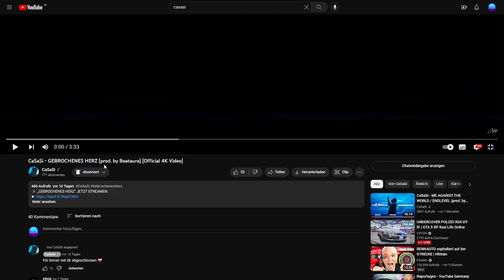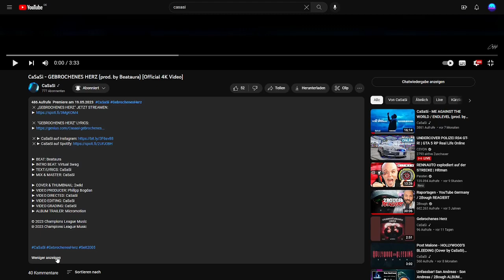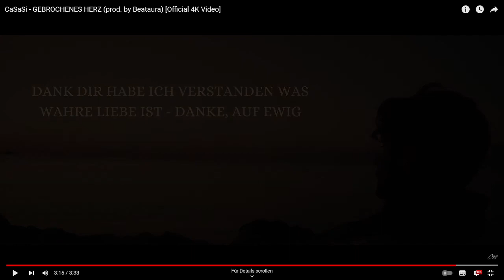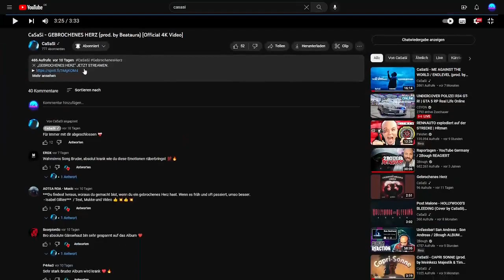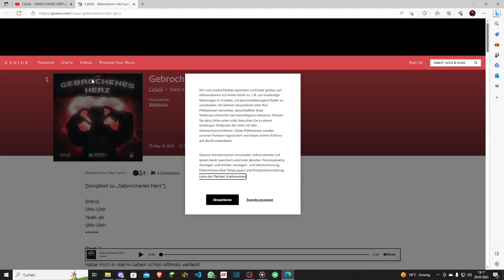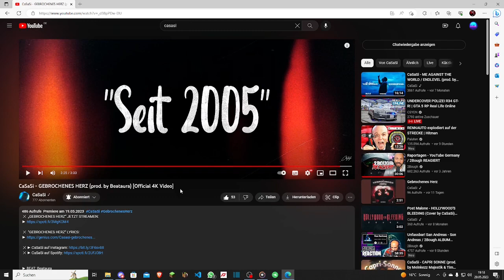Sehr Schöner Song! / CaSaSi - GEBROCHENES HERZ (Prod. by Beataura) | Reaktion | Deu/Ger | Jan Meyer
⌨️ | ᴅɪꜱᴄᴏʀᴅ
➡️ | 𝔘𝔩𝔱𝔦𝔪𝔞𝔱𝔢𝔇𝔢𝔳𝔦𝔩#5936